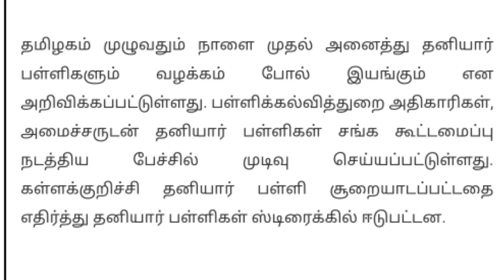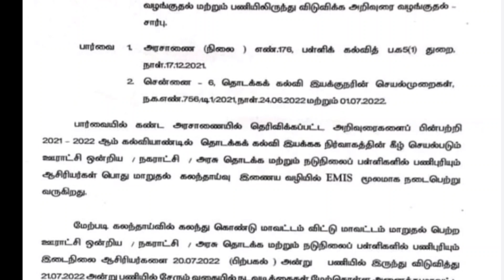Pg trb lastest news 2022/pg trb today news/pg trb Cutoff marks/ineligible candidates pg trb 2022